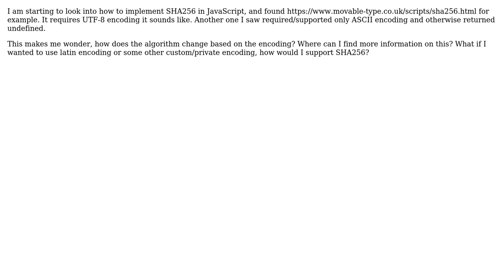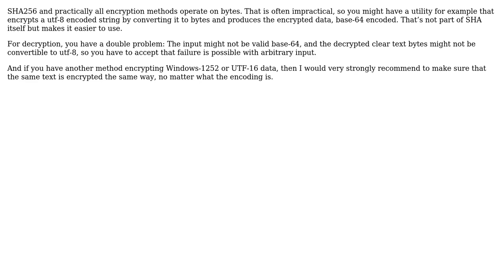Software Engineering: Does the SHA256 hashing algorithm change based on the content encoding?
With thanks & praise to God, and with thanks to the many people who have made this project possible! | Content (except music & images) licensed under CC BY-SA | Music | Images & others | With thanks to user Lance Pollard user gnasher729 and the Stack Exchange Network Trademarks are property of their respective owners. You are responsible for your own actions.